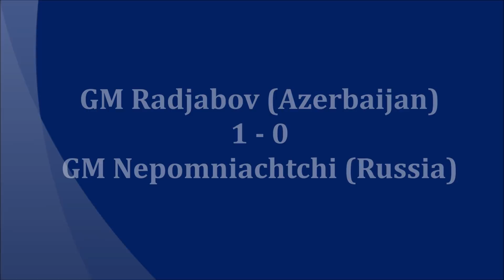2010 Radjabov - Nepomniachtchi NE PGN